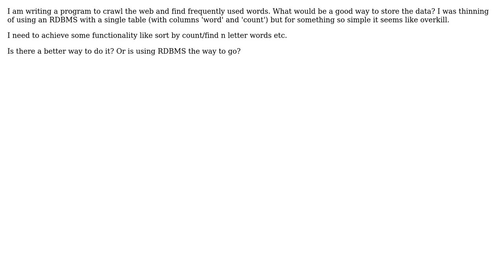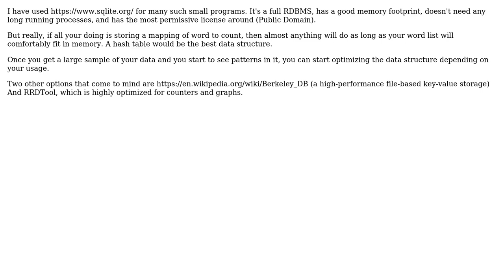Software Engineering: What is a simple way to store data for word count purposes?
With thanks & praise to God, and with thanks to the many people who have made this project possible! | Content (except music & images) licensed under CC BY-SA | Music | Images & others | With thanks to user Jeremy user Can't Tell and the Stack Exchange Network Trademarks are property of their respective owners. You are responsible for your own actions.